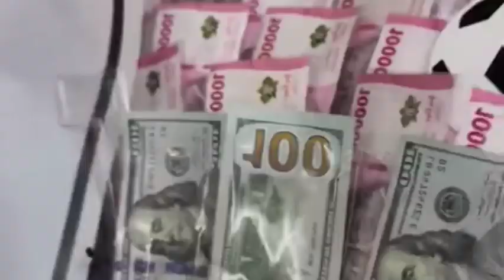VIRAL SAIPUL JAMIL UMUMKAN GANTI NAMA,LANGSUNG DAPET HADIAH PULUHAN JUTA.INI DIA NAMA BARU BANG IPUL